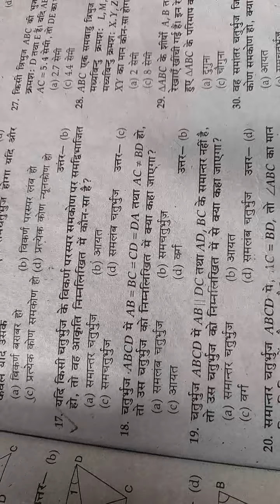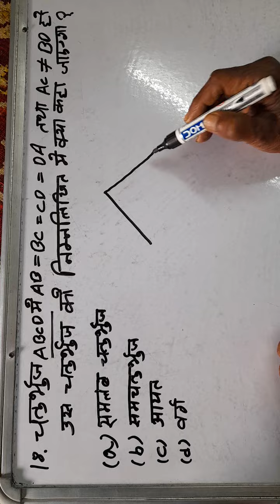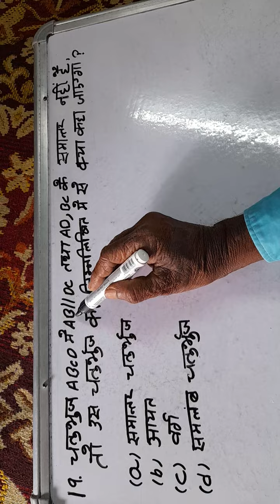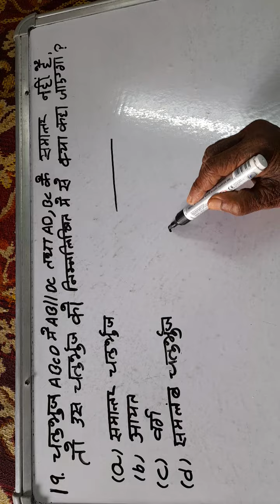9 March 2022